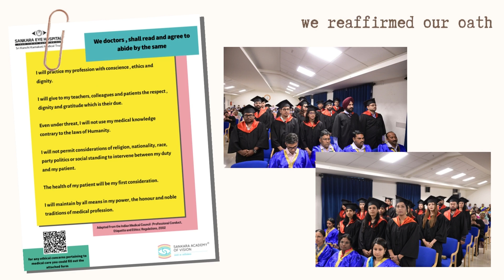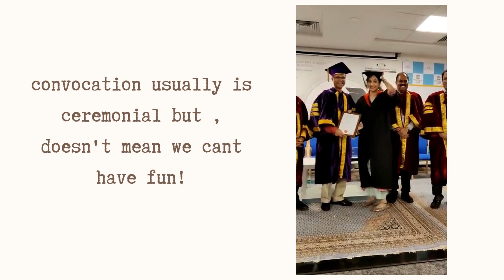Convocation is ceremonial , is dabbing or dab ok?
Sankara Academy of Vision conducted their convocation on Jauary 12, 2023. We had 41 ophthalmologists complete their certification as super specialists. This short video captures the day that was - the solemn ceremonial and the fun aspects too.